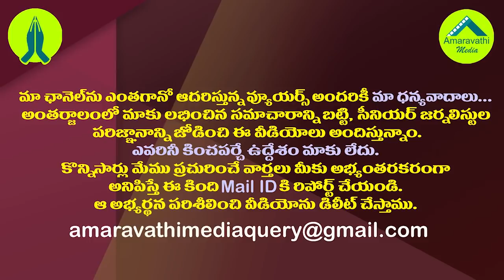షర్మిల కొత్త పార్టీపై ABN రాధాకృష్ణ వింత సమర్ధన| ABN RK Bizarre Judgement in Sharmila's Party Issue